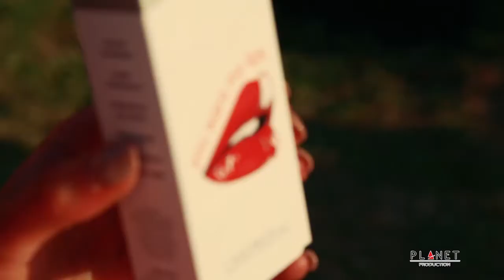MISS GLOBE 2018 - ALBANIAN VIDEOCLIP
[facebook]- studio planet
[Adress]  “Myslym Shyri “street ,Tirane, Albania